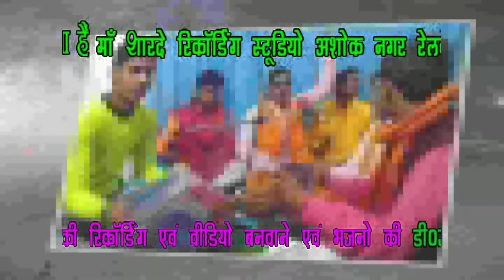dj remix bhajan/satyavir shastri7678103861/ maa sharde studio kasganj/9411433429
dj remix bhajan